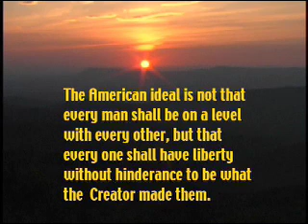Good Citizens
Online Media Promotions. Visit http:/jazzy100.com